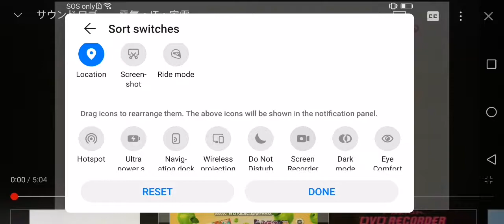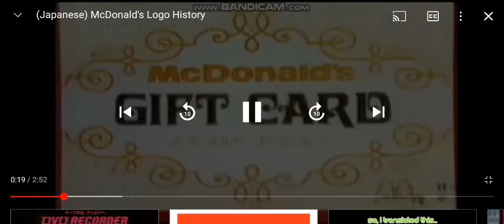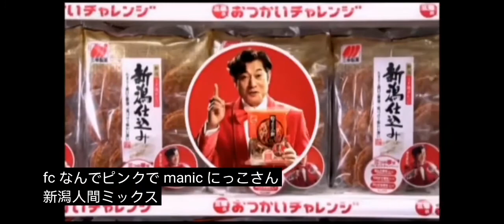All Japanese Loho